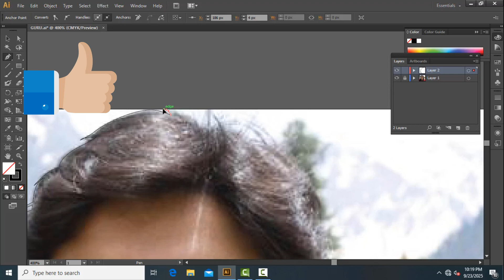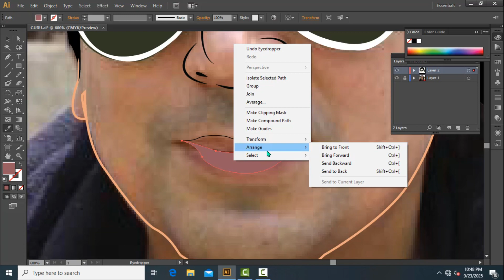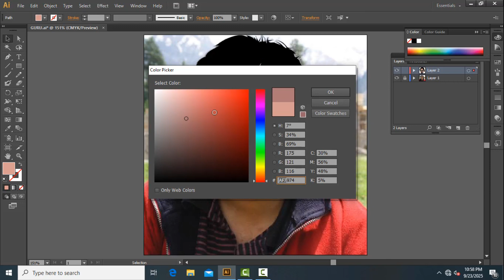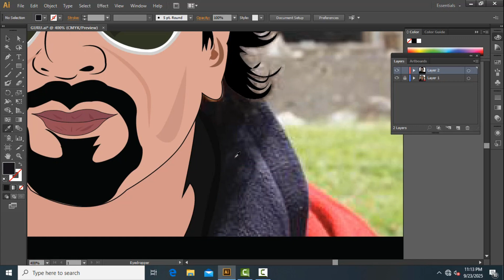Vector Art | Hisham Sarwar ( GURU JEE) | Vector Art (Adobe Illustrator)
vector art
digital art